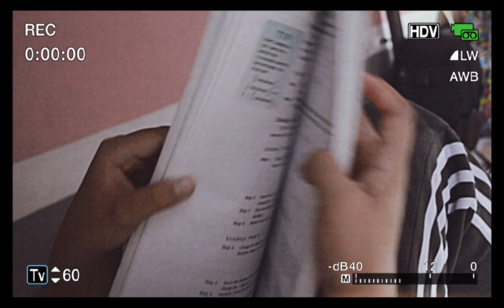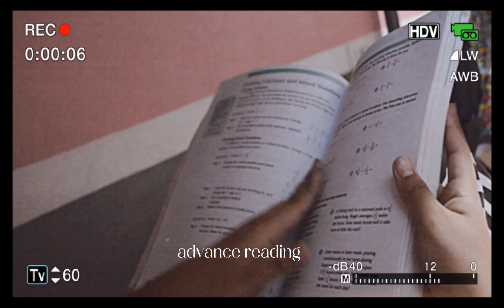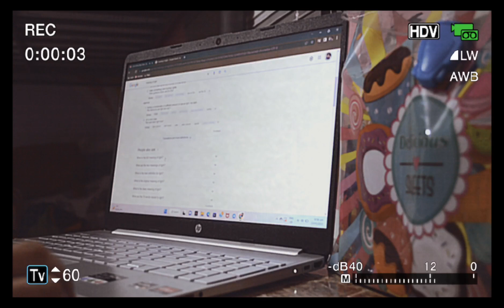What do i do to become a diligent and intelligent student? | Vlog#3